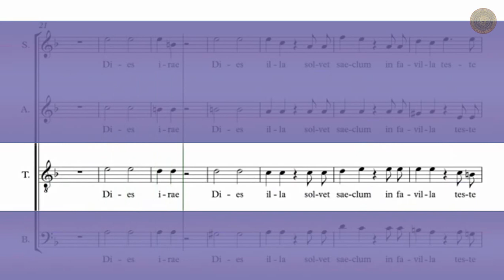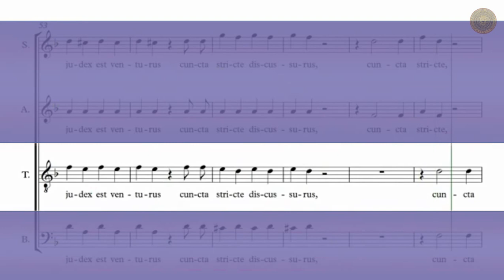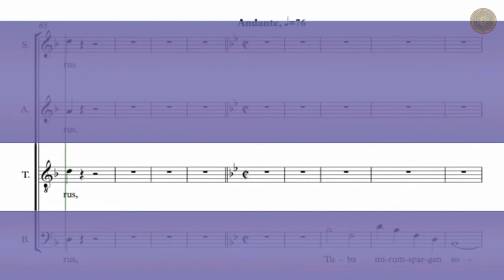TENOR. Dies Irae. REQUIEM- W. A. MOZART.